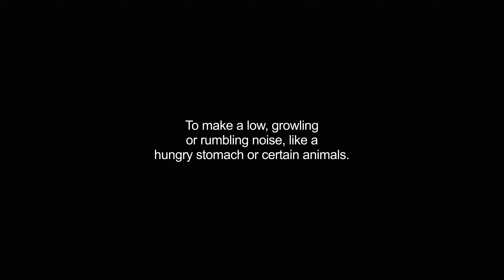grumbling video Dictionary meaning and pronunciation